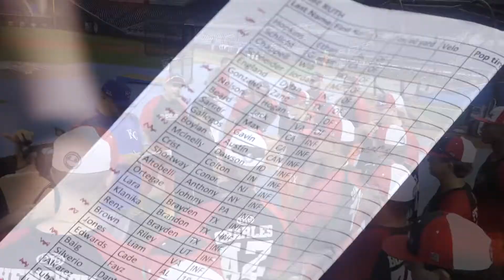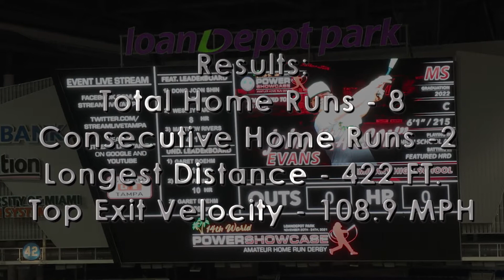Top Mississippi Prospect (2022) Karson Evans 14th World POWER SHOWCASE loanDepot Park Nov 2021 FL.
Top Mississippi Prospect (2022) John "Karson"  Evans ~ 14th Annual World POWER SHOWCASE - loanDepot Park - Miami, FL - November 20th through the 24th, 2021.